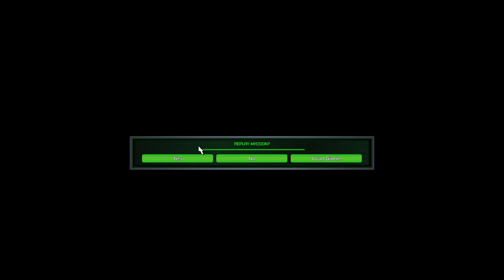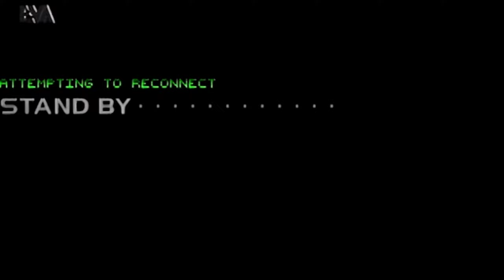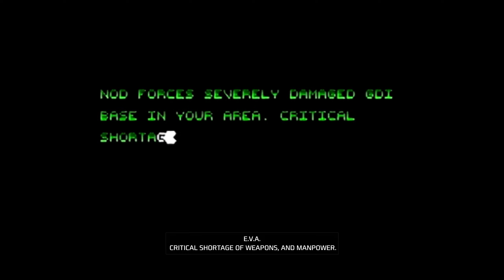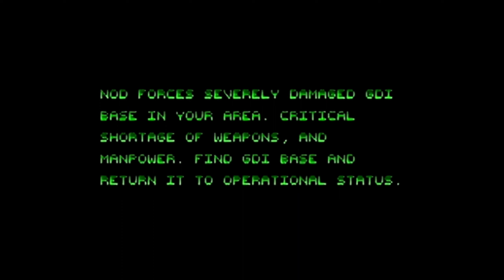Command & Conquer Remastered Collection #2️⃣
➾ Command & Conquer Campaign (GDI)